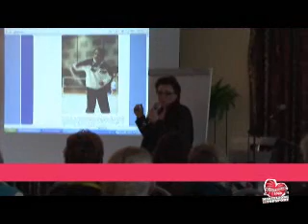Mantelzorg Heerenveen ochtend